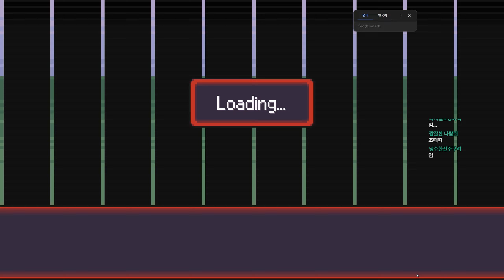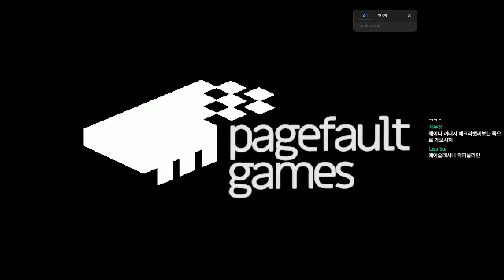#11 포켓몬으로 하는 로그라이크..? : 포켓로그